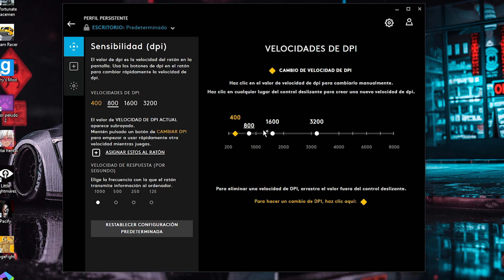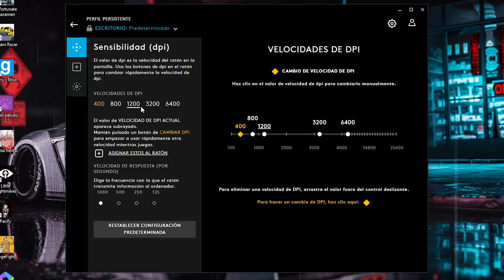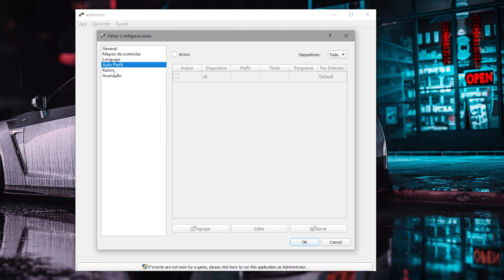LA MEJOR SENSIBILIDAD Y CONFIGURACIÓN para TECLADO y RATON FORTNITE CAPITULO 4 (PC,XBOX,PS4)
🎮 Código de Apoya a un Creador en Fortnite: Dinocook